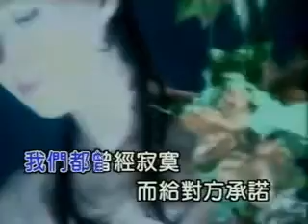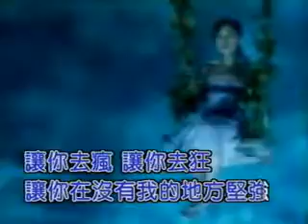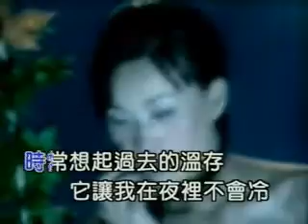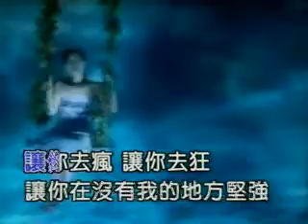那英-夢一場(翻唱)